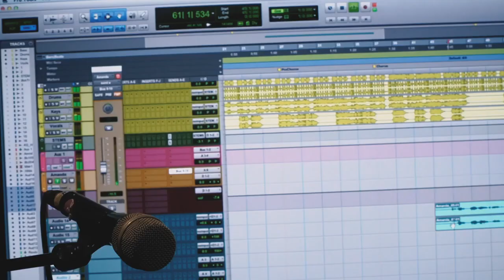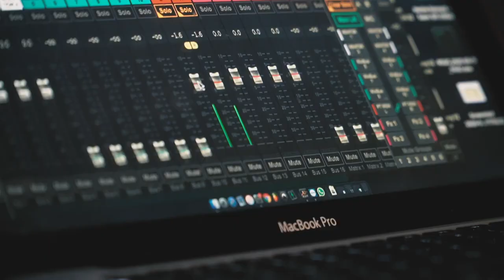Matswale - Tresor Ft Kwesta Amanda Black, The Mahotella Queens, Bongeziwe Mabandla and Vusi Khumalo